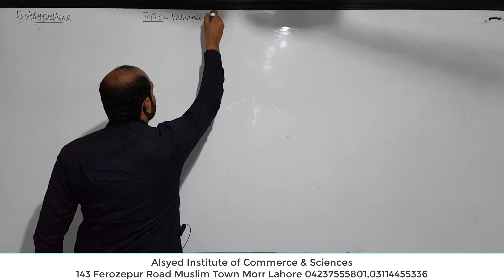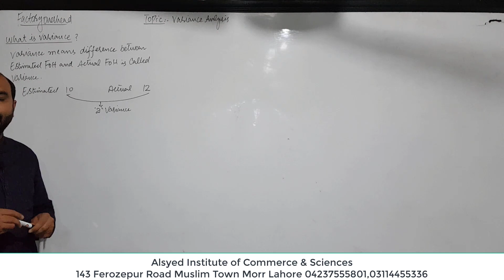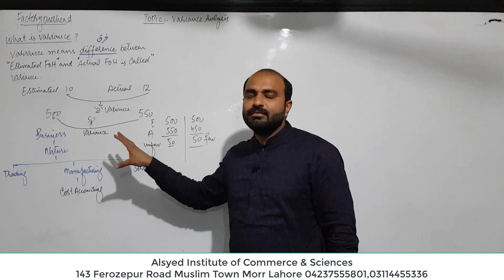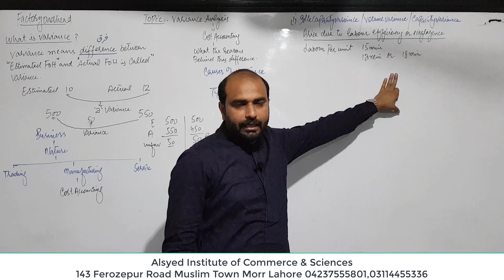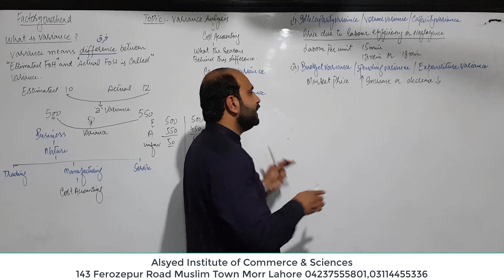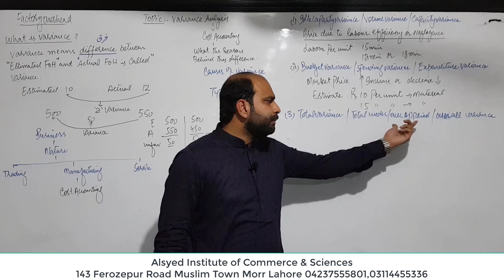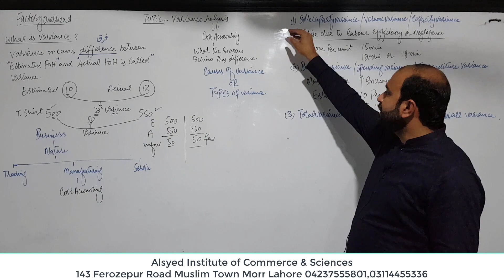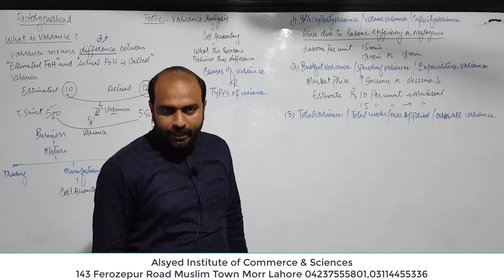Lecture 1 | Cost Accounting B.Com II | By Sir Sufyan